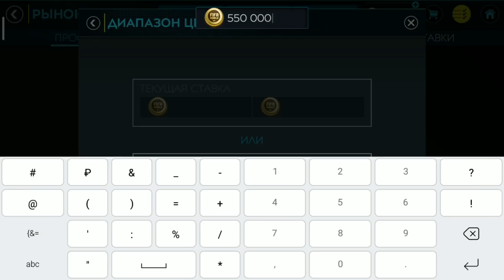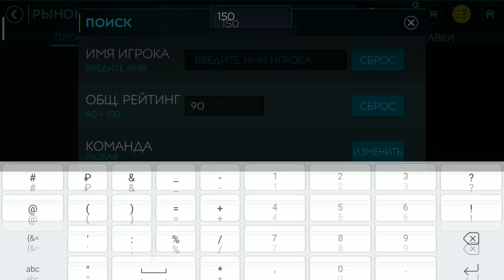ДЕЛАТЬ МОНЕТЫ - ВОТ ТАК.. / FIFA MOBILE 20 / 21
KAPUSTAFIFA - промик для 6.5к рупчиков у моих друзей ИкСоВ
- промик : KAPUSTA +10% бонусов дает ( монеты крутите на ваш страх и риск)